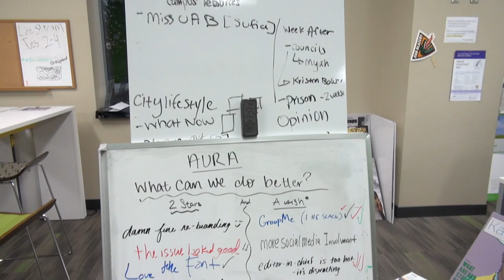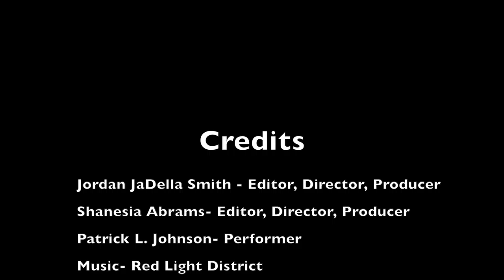Patrick Johnson Documentary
This documentary features Patrick Johnson as he tells his story to future film-makers Jordan JaDella Smith and Shanesia Abrams. Press play to hear a life changing story.